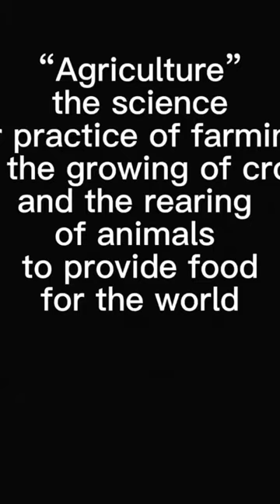Happy Canadian Agriculture Day!